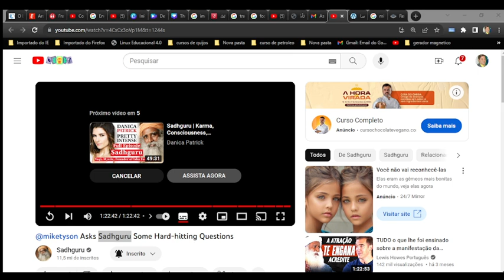374 Mike Tyson مايك تايسون يسأل سادجورو لماذا انا خائف؟ ما الذي أخاف منه؟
thanks
يستضيف أسطورة الملاكمة مايك تايسون Sadhguru في المنزل، ويسعى للحصول على رؤى حول الحياة والخوف والإمكانية البشرية. يجيب Sadhguru
أيضًا على الأسئلة المتعلقة بحياته وعائلته وغير ذلك الكثير في هذه المحادثة الفريدة والجذابة.

00:00:00 المقدمة
 00:04:52 مايك تايسون: لماذا تعتقد أنك هنا؟
00:30:16 مايك تايسون: كيف حالك، كيف سلكت طريقك؟
00:57:37 مايك تايسون: كم عدد أطفالك؟ لقد تحدثت الآن عن الابنة.
1:06:00 س1: كيف تصل إلى روح نفسك من خلال التحرك في ذاتك بممارسة الخير تجاه الآخرين
 1:12:11 س2: ما الذي يزعجك، وإذا لم يكن هناك شيء يزعجك، فلماذا لا؟
1:14:15س3: في بعض الأحيان يكون من السهل الانشغال بالنتائج، والرغبة في ما تحاول القيام به. كيف تنفصل ولكن في نفس الوقت تساعد... كيف تنفصل؟
1:18:10 يسأل مايك تايسون: ما هو الوهم الذي أتصوره عن نفسي؟ هل يجب أن أكون لا شيء، أم يجب أن أكون فاتنًا، شهمًا، وقويًا؟ ماذا يجب أن أكون؟
1:20:27 Sadhguru على مايك تايسون

يوغي، صوفي وصاحب رؤية، Sadhguru هو سيد روحاني مع اختلاف. مزيج ملفت للنظر من العمق والواقعية، وحياته وعمله بمثابة تذكير بأن اليوغا هي علم معاصر، ذو صلة حيوية بعصرنا. برنامج الهندسة الداخلية عبر الإنترنت 🌼 (سجل الآن) ⚡ حصريًا لـ Sadhguru ابدأ تجربتك المجانية لمدة 7 أيام* فقط على تطبيق Sadhguru *تطبق الشروط والأحكام (سجل الآن) '
Karma : A Yogi's Guide to Crafting Destiny.' - كتاب من تأليف Sadhguru الأكثر مبيعًا في صحيفة نيويورك تايمز اطلب الآن

🙏 منتجات Isha Life للصحة والرفاهية اليومية. اشترِ عبر الإنترنت على

عروض من Sadhguru في أوقات التحدي 🌼 .sadhguru.org/sadhana-sup...